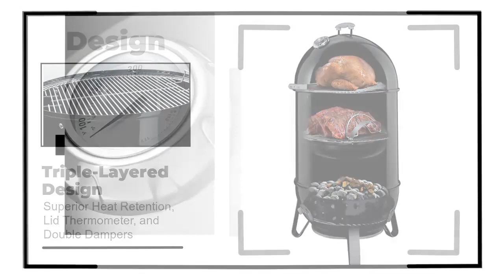18-Inch Backyard Charcoal Pellet BBQ Grill Smoker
Product Name：18'' Inch Smokeless Charcoal BBQ Smoker
Material：Steel
Size：48*48*104cm
Lid：Dia46cm
Cooking grid：dia44cm*2pcs
Fire bowl：Dia45cm
Painted：High tempreture painting
Terms of payment：T/T, L/C, Western Union
Test Certificate：BSCI/LFGB/EN1860
Logo：Embossed, Debossed, Silk screen printing, Metal plate

What products can you produce?
We can produce commercial barbecue grill, built-in grill, gas grill, charcoal grill, portable grill, outdoor kitchen, pizza and steak maker, spit rotisserie and so on.
Can you produce according to the samples or drawings?
Yes, we can produce according to your samples or technical drawings. We have R&D team over 10 years’ experience in BBQ area.